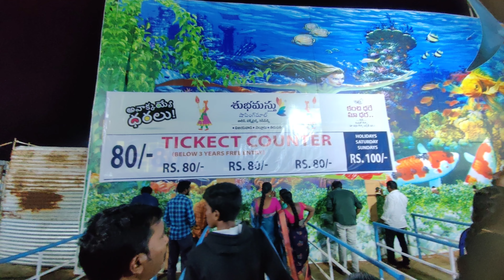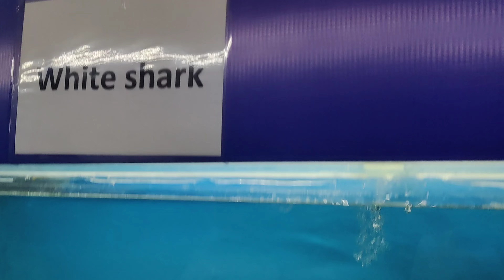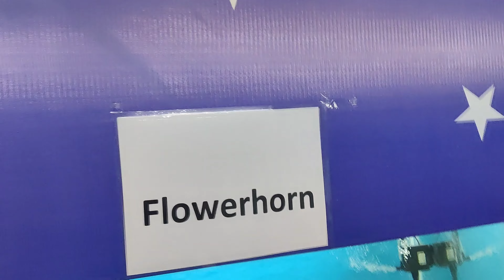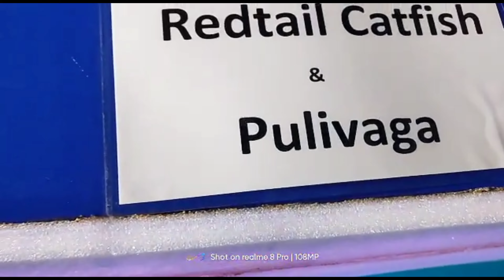First Tunnel Aquarium in Two Telugu States/Lakhs of Fishes/Tunnel Aquarium in Nellore/Sasi Tal'ks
Hello my dear friends very happy to see you here and very thankfull to you being saw this video.Today I have Shown in this video Under water tunnel aquarium in nellore for the first time in both Andhra and Telanagana.I hope you can Enjoy this video.If is it True please share with your friends and family. Marine Kingdom Chennai underwaterlife # tunnel aquarium, underwater tunnel aquarium in Nellore